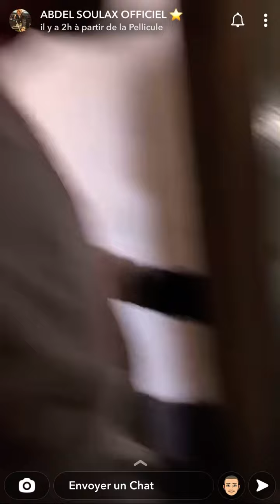ABDEL SOULAX QUAND IL ARRIVE DANS LE BLOK 🤣😂🌶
MIDI MIDI PRODUCTION !